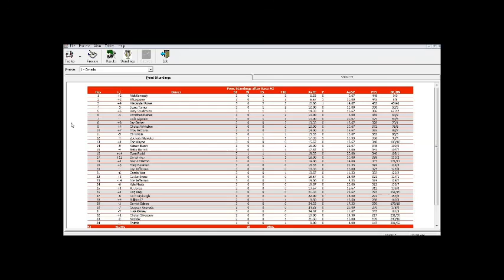SCRL Tim Hortons Canadian Series S1 3/12 - Keystone Light 200 @ Delaware